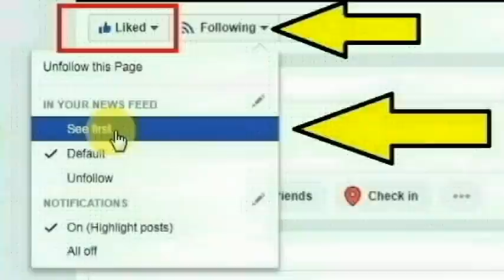கரூர், கிருஷ்ணராயபுரம் லாலாபேட்டை சந்தை மேல்புரத்தை சேர்ந்த கதிர்வேல் செய்ததை பாருங்க | Thoothupura